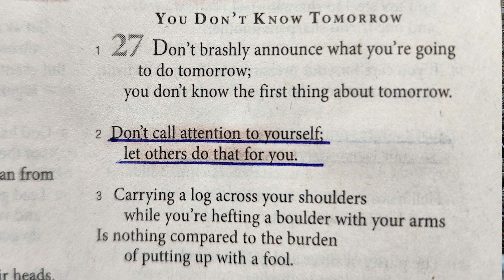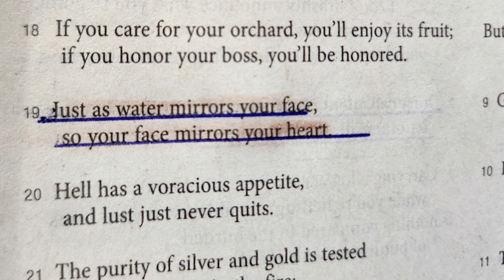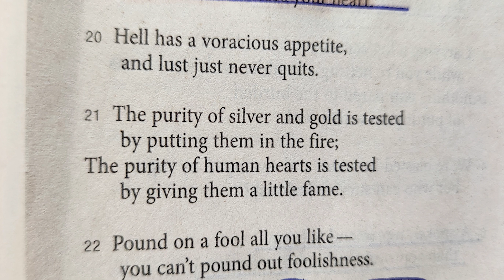Proverbs 27 The Message read by Nancy Stallard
Proverbs 27 in The Message read by Nancy Stallard
Proverbs 27, TheMessageBible, read by Nancy Stallard,